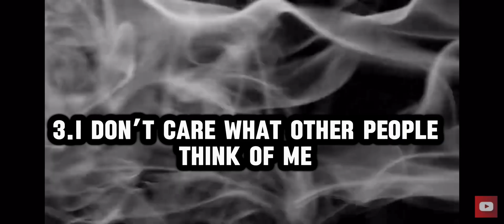For all people that check out my channel to get know me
For anyone that is sees my channel and watches this video first get to know me and the things I love and the things I hate subscribe with all notifications love y’all